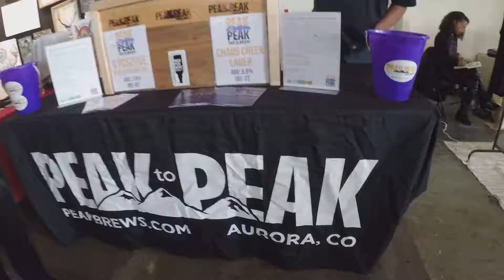Denver Bazaar | Thursday Night Bazaar | Taster Series | Chai Milk Stout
Come with us to check out the breweries from Denver Bazaar's Thursday Night Bazaar!

Copper Kettle Brewing was sampling Sobremesa Tequila Barrel Pale Ale 4.8% ABV, a beer that margarita lovers would die for

We couldn’t get enough of the Cheluna Brewing Chilango Mango Habanero Witbier 5.4% ABV! It has a slow burn of spice that builds in your throat as you drink!

Spice Trade Brewing had their Chai Milk Stout 5.2% ABV that Monika will now be drinking for breakfast in place of a chai latte

The O Positive Blood Orange IPA 7.6% ABV from Peak to Peak was a great balanced beer, not too strong on the orange flavor